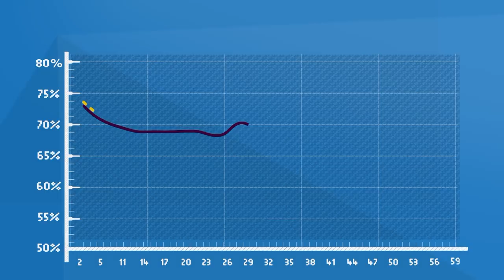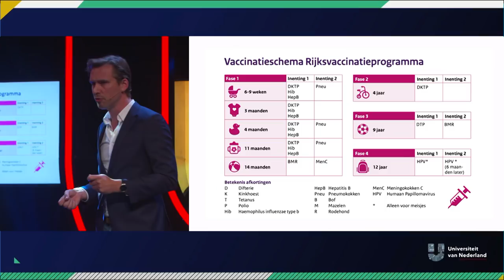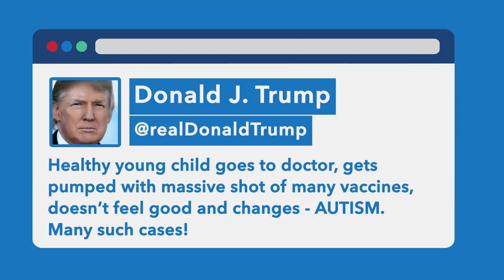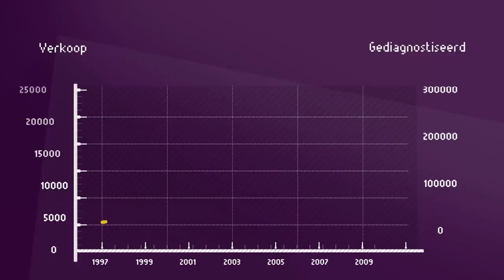Word je dommer van meer keuzes? | GEMAK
In dit college samen met NWO vertelt dr. Frenk van Harreveld je waarom je meer aandacht trekt met 24 verschillende sapjes, maar meer verkoopt met 4 verschillende sapjes en waarom je pas gekochte kleding altijd mag ruilen.

Dit is een college in samenwerking met de Nationale Wetenschapsagenda (NWA). De NWA is een verzameling van zo’n 12.000 prikkelende vragen die door het Nederlandse publiek gesteld zijn over zo'n beetje ALLES en waarmee wetenschappers aan de slag zijn gegaan. Vragen van "Hoe zwaar is licht?" tot "Hoeveel mensen kan de wereld aan?": alles komt voorbij. Meer weten over het onderwerp waar Frenk van Harreveld het over heeft? Check de NWA-route over menselijk gedrag Nieuwsgierig naar de andere vragen gesteld aan de Wetenschapsagenda? Check de digitale agenda om te grasduinen of gericht te zoeken tussen al deze vragen